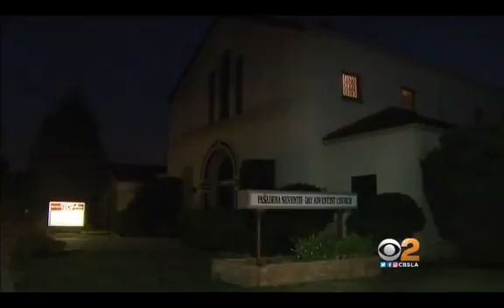LGBT AGENDA INSIDE SEVENTH DAY ADVENTIST CHURCH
WHAT THE BIBLE SAID ABOUT THIS?